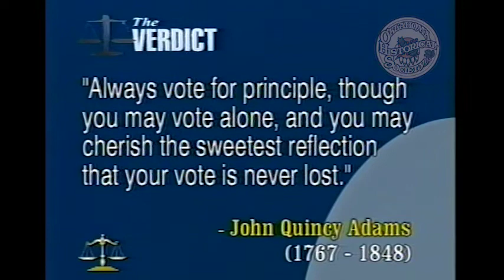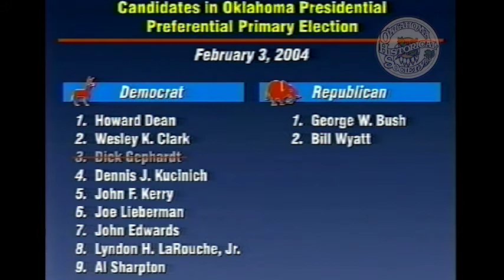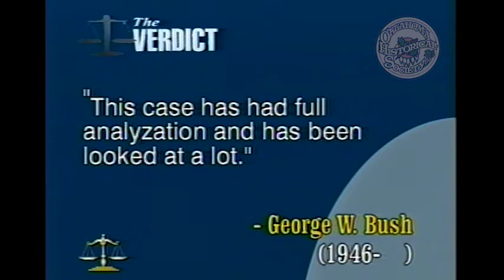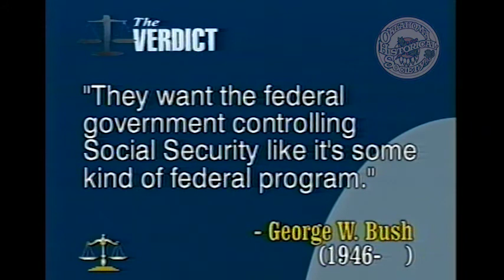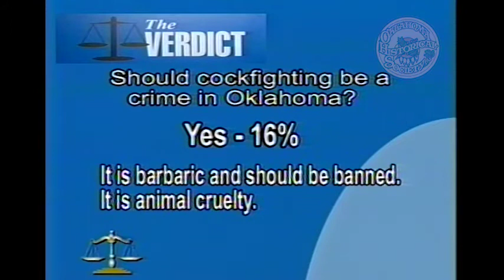The Verdict: Another Conversation with Mike McCarville. 2/1/2004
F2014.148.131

Description: Guest: Mike McCarville, KTOK Radio. Kent Meyers discusses current events with Mike McCarville, including the upcoming presidential primary and U. S. House and Senate races.

Extent (quantity/size): 00:22:02

Subjects: Elections / Legal television programs / Primaries